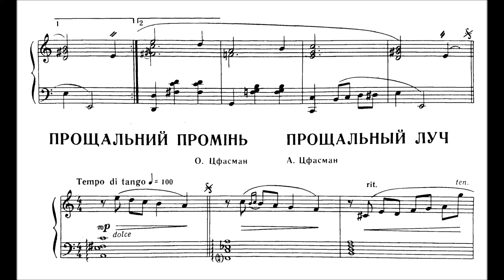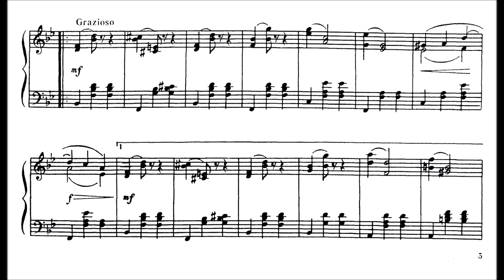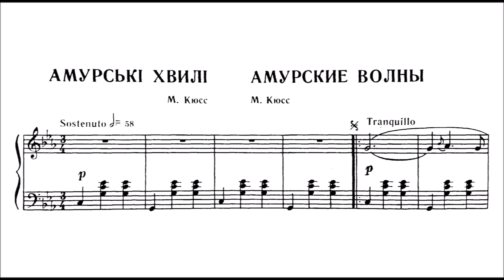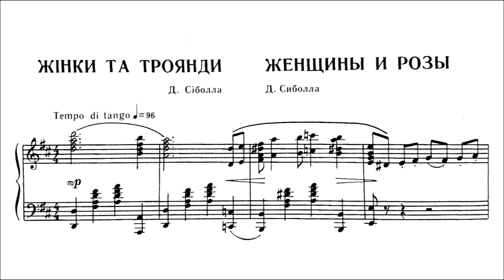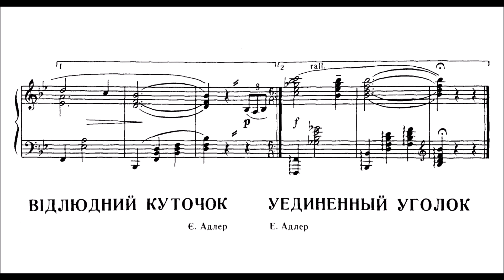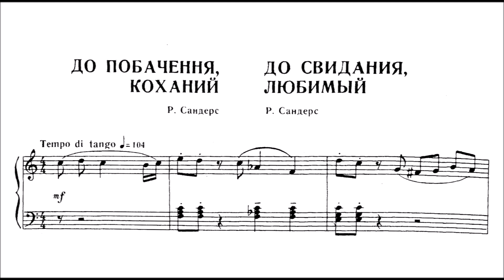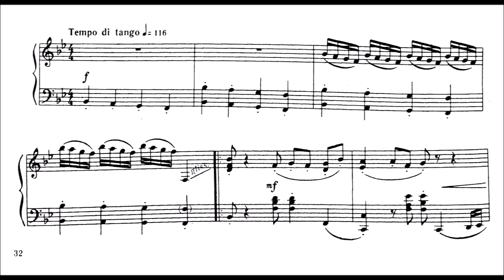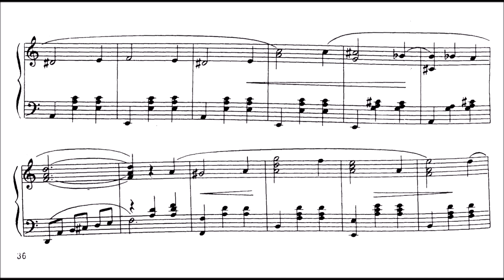Waltzes and Tango [14 pieces]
Here's my playing of the whole set including the 2 pieces I already uploaded. I could upload every single.. but I feel whatever I do it doesn't change the growth of my channel or the reward so I just can put out the whole thing anyways

times

A. Tsfasman. Farewell Ray 0:00
A. Joyce. Autumn Dream 3:45
A. Villeldo. Argentine Tango 8:32
M. Cuss. Amur waves 11:23
X. Rodriguez. Kumparsita 14:51
M. Wayne. Ramona 17:10
D. Sibolla. Women and Roses 19:49
A. Obukhov. Gate 22:53
E. Adler. Secluded corner 25:56
M. Blanter. In the city garden 27:37
R. Sanders. Goodbye, beloved 30:39
R. Mayorov. Unforgotten Motive 32:50
K. Brune. Parisian Tango 37:00
M. Blanter. In the frontline forest 40:09